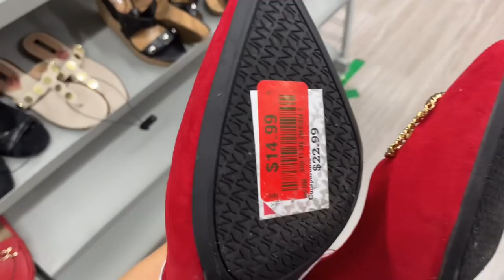NEW FINDS‼️ BURLINGTON COAT FACTORY 🚨 DESIGNER SHOES | Spring and Summer style 🌸 | Shop With Me ❤️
New finds designer shoes at Burlington Coat Factory. Spring and Summer are coming, get your Spring/Summer wardrobe ready. Spring style sandals and shoes for a great price only at Burlington Coat Factory.